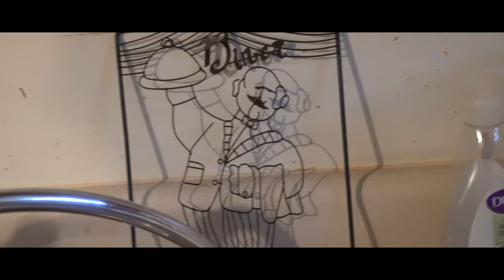Lil Wall Sin - Disappointment (OfficialMusicVideo)